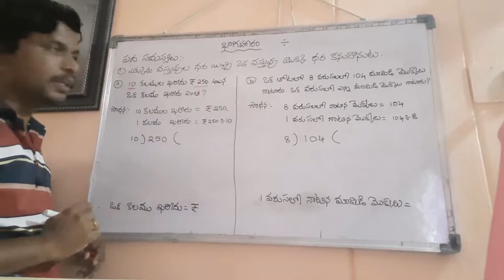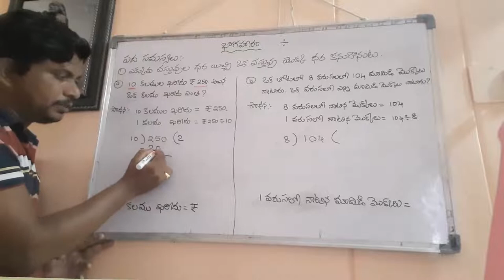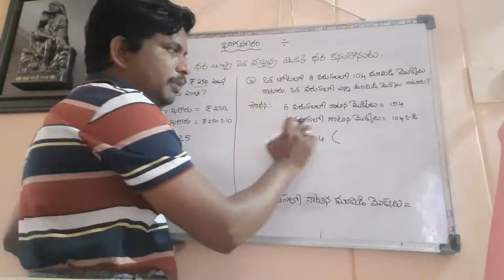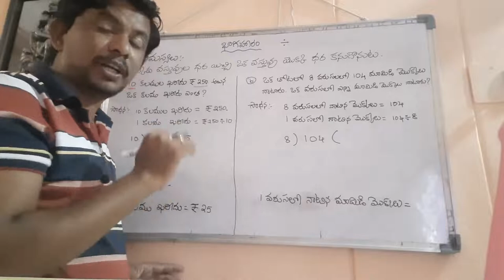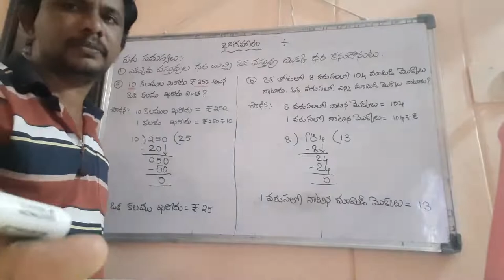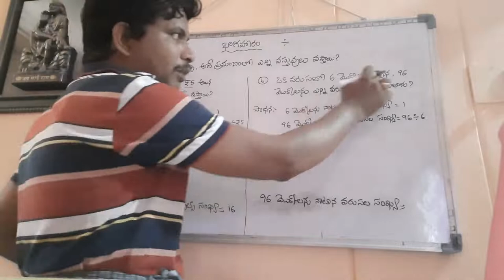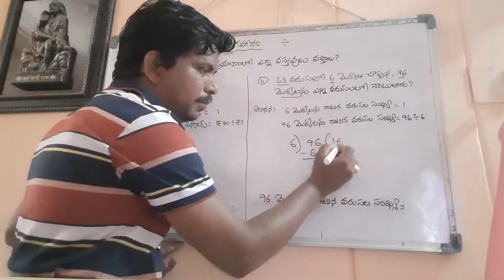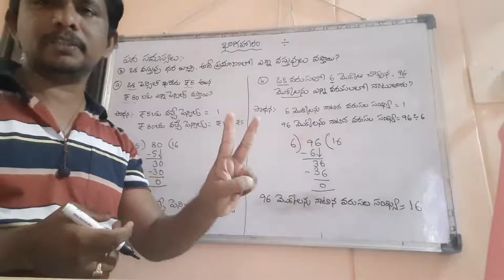DAY 17 BRIDGE COURSE LEVEL II MATHS DIVISION